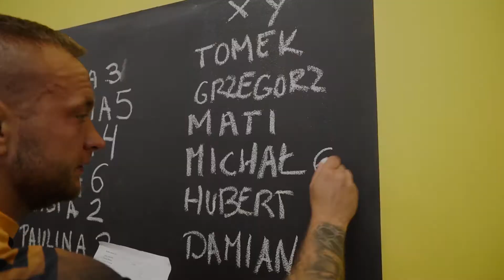Liga Lwa 2018: Summer Cup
Summer Cup zawodów z cyklu Ligi Lwa. 12 podopiecznych Lion Group (6 kobiet i 6 mężczyzn) rywalizowało w 4 konkurencjach o tytuł najsilniejszego podopiecznego.